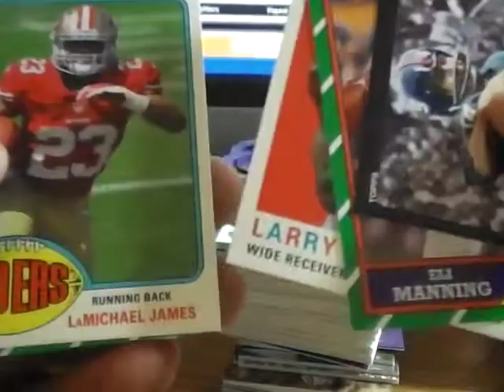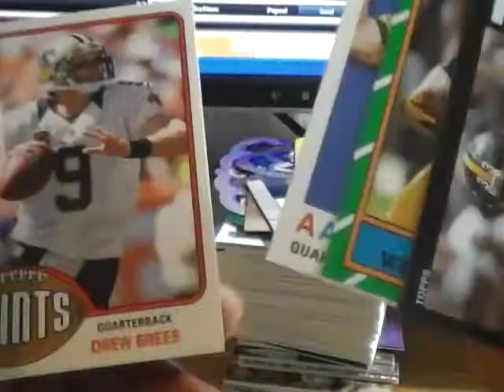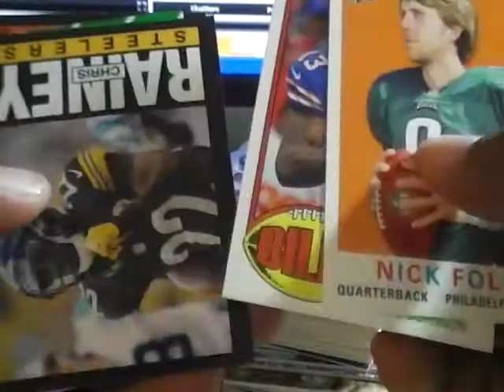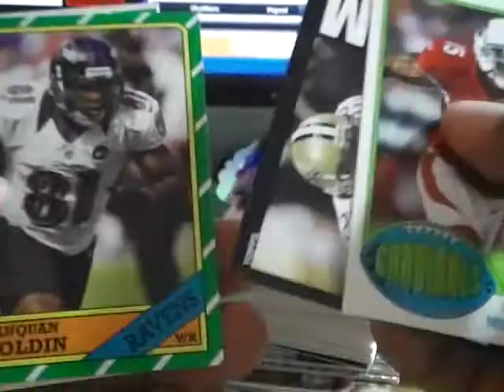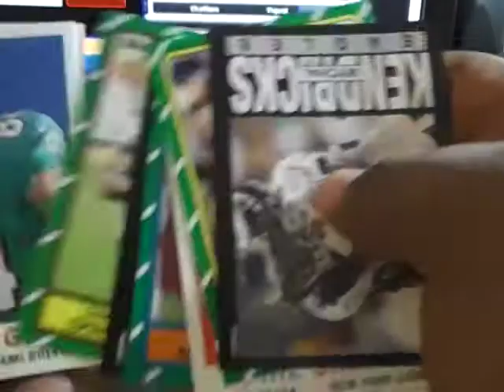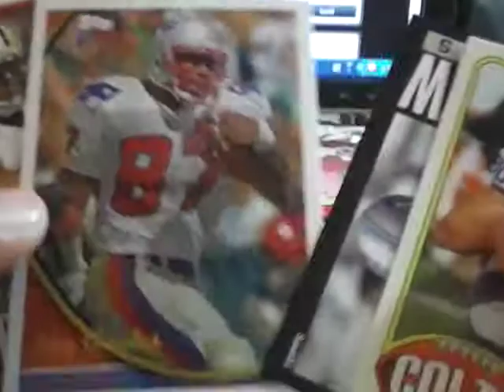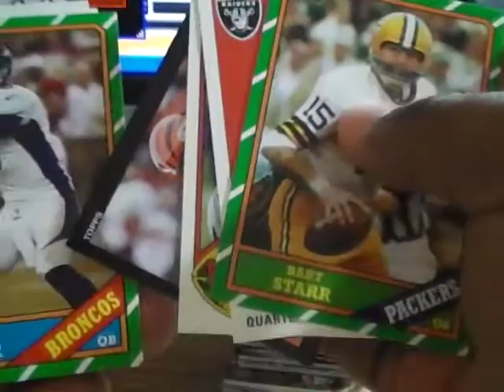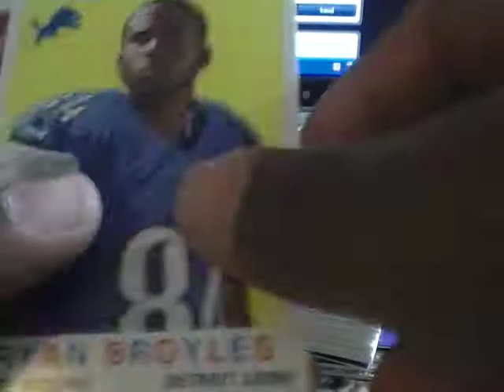2013 Topps Archives Football Hobby Box Break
final teams thanks sirrrrrrrrrrrrrrrrrrrrrrrrrrrrrrrrs :
San Francisco 49ers- juliangaston
Seattle Seahawks
Jacksonville Jaguars
Detroit Lions-LION2MYSELF
New England Patriots
Oakland Raiders
Carolina Panthers-Mick4347
Denver Broncos
Atlanta Falcons
Minnesota Vikings-tommygolf85
Cincinnati Bengals
San Diego Chargers
Dallas Cowboys - tlyb1972
New York Jets
Houston Texans
Tampa Bay Buccaneers- juliangaston
Cleveland Browns
Tennessee Titans
Indianapolis Colts- group hog
Pittsburgh Steelers
Miami Dolphins
New York Giants-THE BIG V
Chicago Bears
Baltimore Ravens
Green Bay Packers-Bertcat8
Washington Redskins- group hog
Buffalo Bills
Philadelphia Eagles